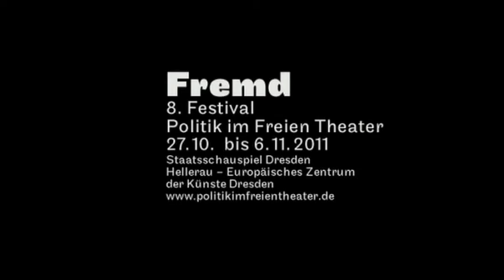Trailer "HAJUSOM IN BOLLYLAND" (HAJUSOM / VIKTOR MAREK / ASHRAF SHARIF KHAN)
Theaterfestival: Fremd Politik im Freien Theater
27. Oktober bis 7. November 2011 in Dresden (HELLERAU - Europäisches Zentrum der Künste Dresden und Staatsschauspiel Dresden)

HAJUSOM IN BOLLYLAND" (HAJUSOM / VIKTOR MAREK / ASHRAF SHARIF KHAN)
Bunt und mitreißend wie Bollywood ist die Musiktheater-Performance der Hamburger Künstlergruppe Hajusom. In dem transnationalen Kunstprojekt entwickeln junge Flüchtlinge und Migranten seit elf Jahren gemeinsam mit unterschiedlichen Gastkünstlern interdisziplinäre Performances.
In ihrer neuesten Produktion erforschen Hajusom, ob die oft bedrückenden Lebenserfahrungen der Ensemblemitglieder und die politischen Situationen, die den Alltag in ihren Heimatländern bestimmt haben, mit der heiteren Formensprache der populären Bollywoodfilme auf der Bühne darstellbar sind. Dabei verbinden sie die melodramatischen und tänzerischen Filmzitate mit den persönlichen Geschichten der Darsteller. Auf diese Weise adaptiert und demontiert Hajusom das Regelwerk der Filme und mischt neue Choreografien zum charakteristischen Stil von Bollywood, in dem sich klassisch-indische und westliche sowie traditionelle und subkulturelle Konzepte verbinden. So entsteht ein utopisches Gefilde der großen Emotionen.
„Könige sind sie für einen Abend, die 22 jugendlichen Flüchtlinge aus aller Welt, die sonst vor der Ausländerbehörde Schlange stehen für die Verlängerung ihrer Aufenthaltsgenehmigung. Anderthalb Stunden lang haben sie das Publikum durch alle Stationen eines klassischen indischen Dramas geführt. Am Ende springen die Zuschauer von den Stühlen und rufen ,Zugabe!'" (nachtkritik.de)

Von und mit: Ensemble Hajusom & Shooting Stars
Künstlerische Leitung: Ella Huck, Dorothea Reinicke
Choreografie, Gesang, Performance: Varsha Thakur

Produktion: Hajusom e.V.
Koproduktion: Kampnagel Hamburg, Theater im Pumpenhaus Münster

Diese Veranstaltung wird ermöglicht durch das NATIONALE PERFORMANCE NETZ im Rahmen der Gastspielförderung Theater aus Mitteln des Beauftragten der Bundesregierung für Kultur und Medien sowie der Kultur- und Kunstministerien der Länder.

Mit freundlicher Unterstützung des Städtepartnerschaftsfonds Hamburg der Landeshauptstadt Dresden -- Abteilung Europäische und Internationale Angelegenheiten.